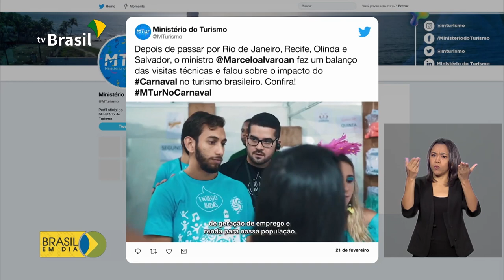Ministro do Turismo faz balanço das visitas técnicas aos principais destinos do carnaval